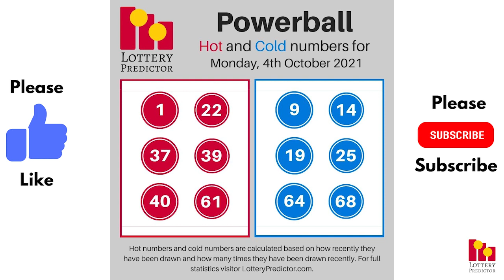October 4th 2021 - Lottery Lucky Numbers, Birthday Numbers, Horoscope Numbers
Get your copy of the October Number Vault state by state lottery tip sheet

Here are the lottery lucky numbers, birthday numbers, horoscope numbers, and lottery affirmation for Monday 4th October 2021.